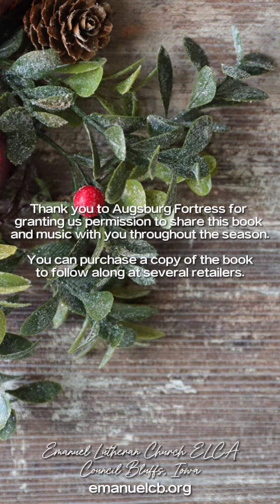Christmas Devotions - January 02, 2024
"Come, Emmanuel: Devotions for Advent & Christmas 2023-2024" by R. Guy Erwin, Paul Hoffman, Stacey Nalean-Carlson, Lisa Smith, and Jeanette Bialas Strandjord.
Read by Pastor Cara Knutson

"Away In A Manger" arranged by Kerry Murphy from "Joy to the World Piano Settings."
Performed by Cindy Richards